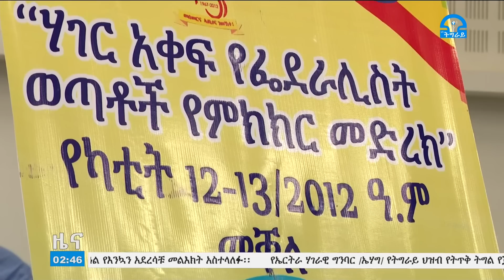ትግራይ_ቲቪ፡አማርኛ ዜና ምሽት 2፡00 ስዓት የካቲት 12-2012ዓ.ም